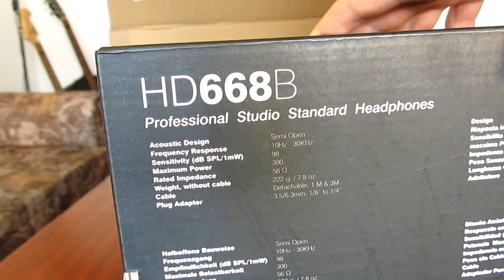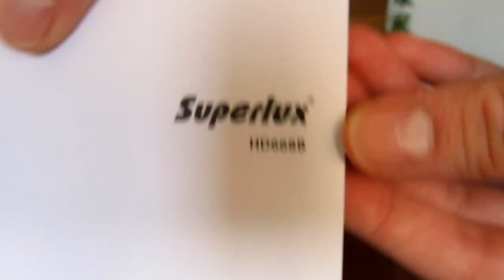Unboxing Superlux HD 668B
Unboxing the Superlux HD 668B. If you like the video, rate it.

Music: (Days Of The New - Where I Stand) - youtube blocked the video in 245 countries because of the music in it. The music now is swapped with music from their library - Wagner - Ride of the Walkyries.